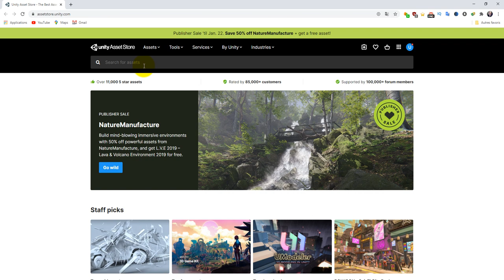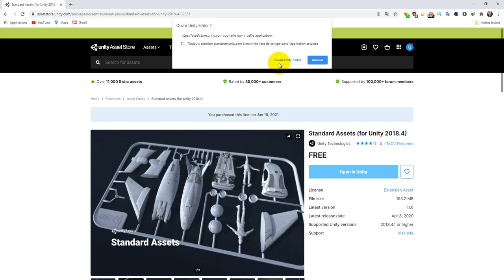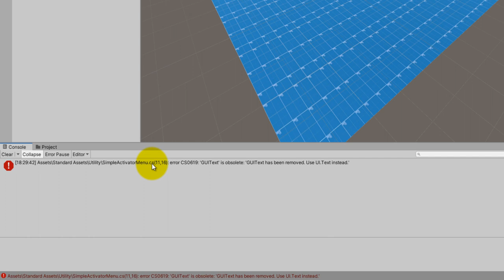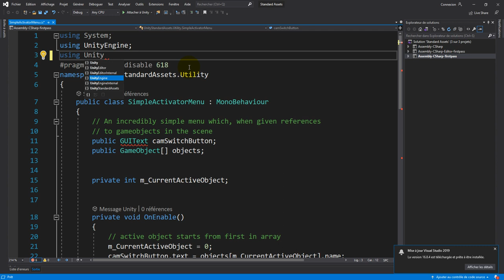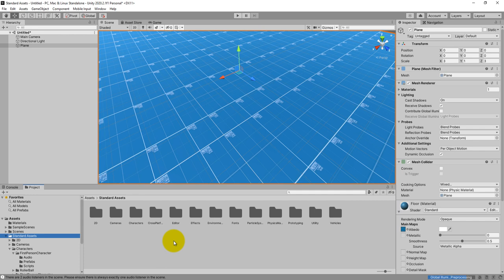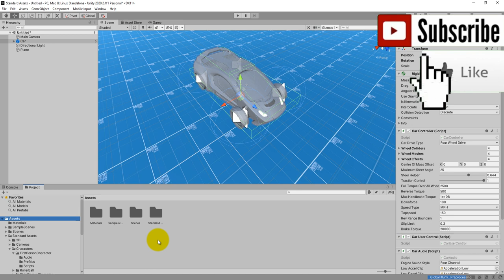Importer les "Standard Assets" dans Unity 2020